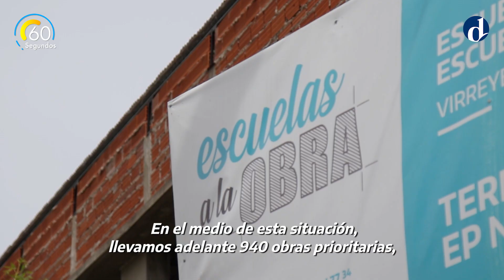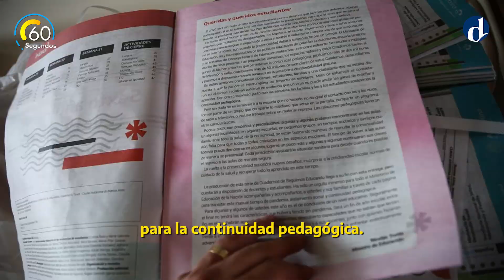Historias de pandemia: la transformación de las escuelas bonaerenses